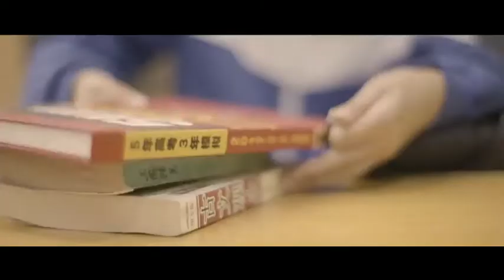「再见,昨天」昨日青空，毕业季版MV Crystal Sky Of Yesterday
牛奶咖啡献唱《再见，昨天》昨日青空毕业季版MV  Crystal Sky Of Yesterday